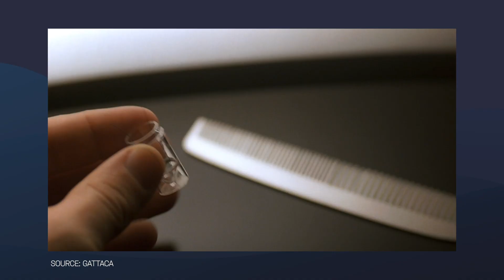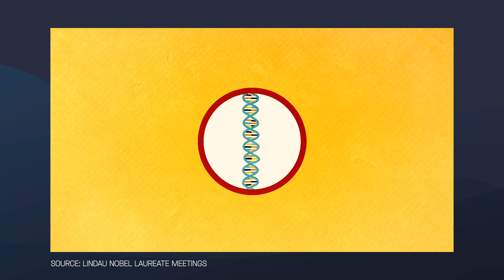Why Is Science Fiction Always Wrong About Healthcare? / Episode 27 - The Medical Futurist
While science fiction movies and books can portray things like space travel, the future of energy or social changes inspiringly well, it usually has a hard time doing the same with the future of healthcare.

Let’s take a look at how it is misrepresented in fiction. Spoilers ahead!